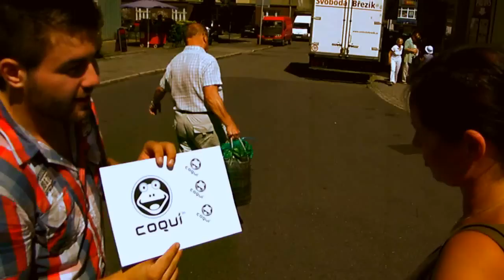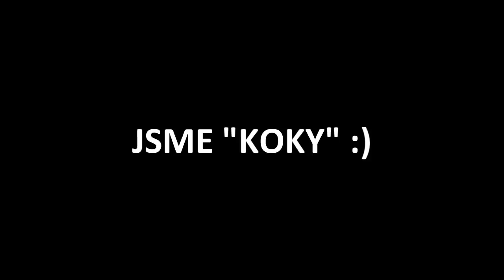Coqui - Jsme "Koky"!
Umíte správně vyslovit název značky Coqui? Sledujte jak to dopadlo, když jsme s naším týmem vyrazili do ulic, abychom zjistili jestli lidé značku Coqui znají a jak ji vyslovují.